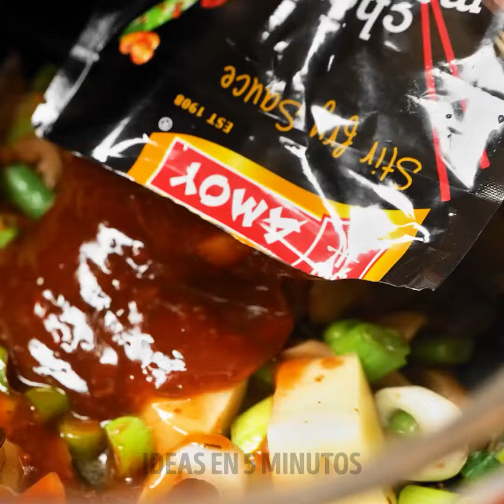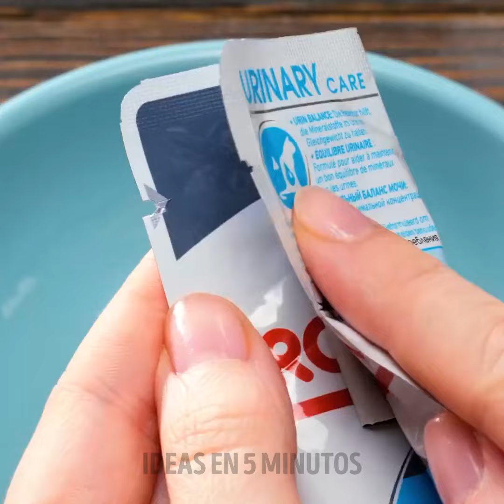Ahorra tiempo en la cocina: Cómo cortar y pelar mango, granada y otras frutas y verduras 🥭🍅